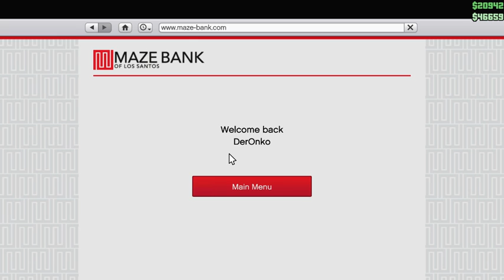Cheater zerstört alles. [#6 GTA 5 online]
Cheater zerstört alles. [#6 GTA 5 online] in dieser Session haben wir ein wenig Kohle gefarmt und dann der Auftritt des Cheaters. Panik und Explosionen ... aber seht selbst!

╚ GTA 5 bei Amazon